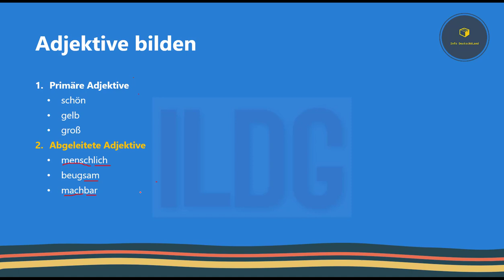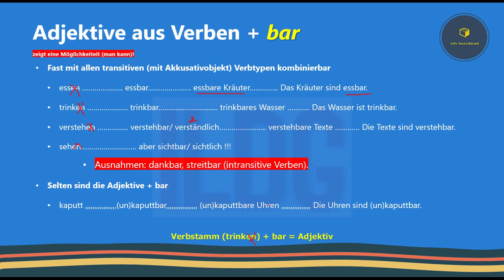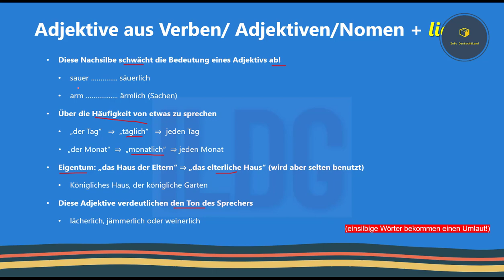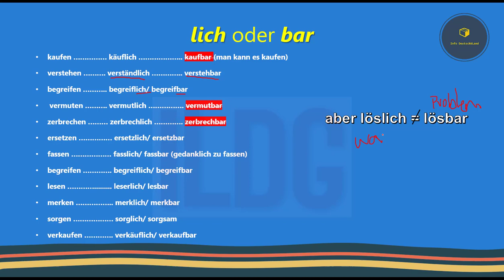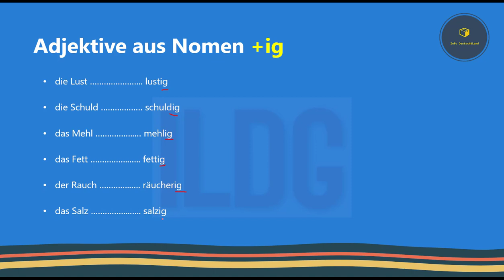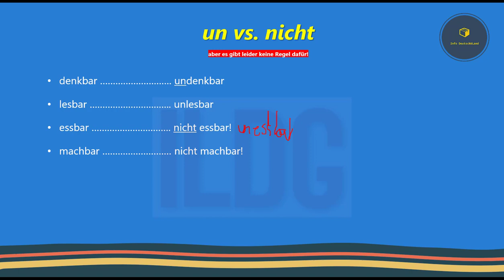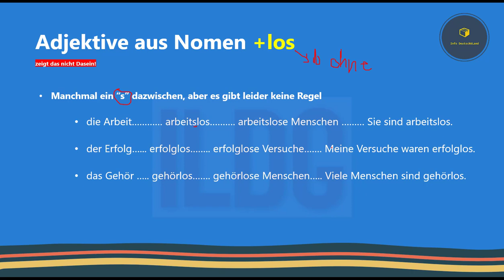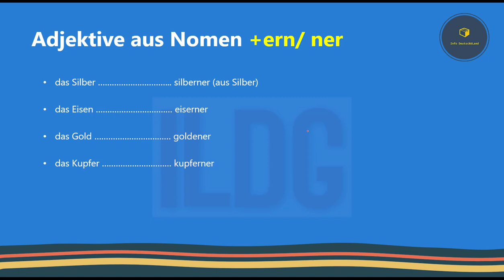Adjektivierung aus Nomen und Verben (Derivation) einfach erklärt, Deutsch lernen B1-C1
In diesem Video lernen wir zusammen, wie man aus Nomen und Verben neue Adjektive produzieren kann und es heißt Adjektivierung oder Derivation